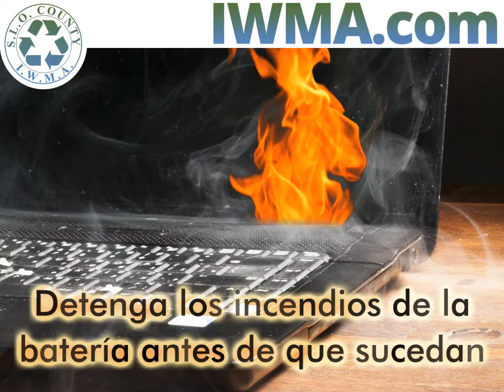Battery Fire Spanish